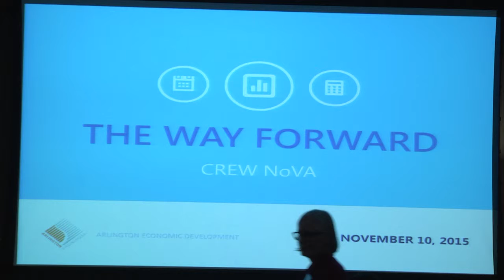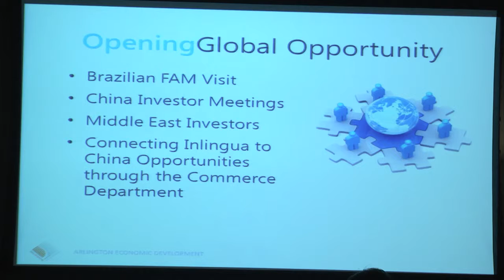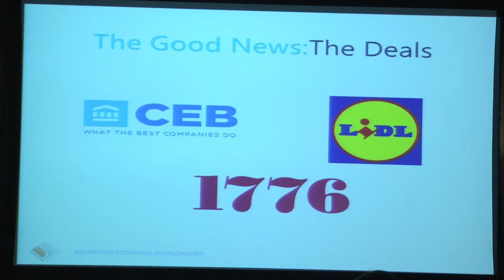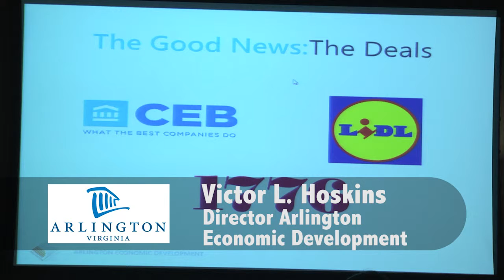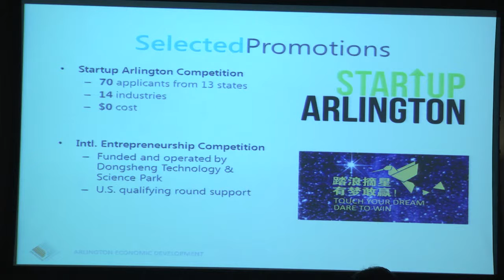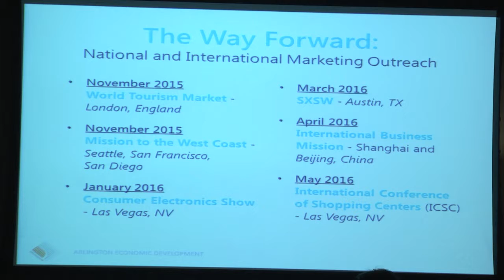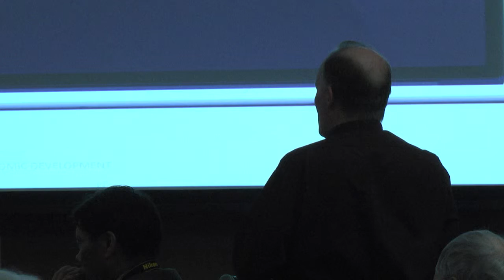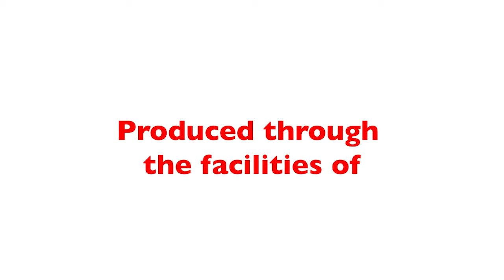Committee of 100: Economy (11/20/15)